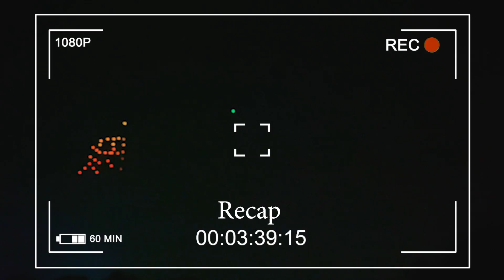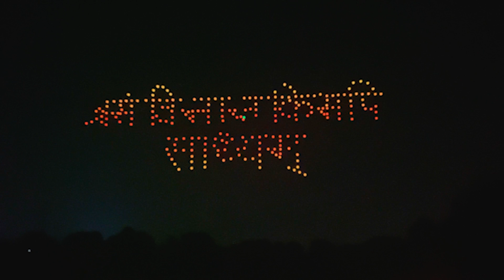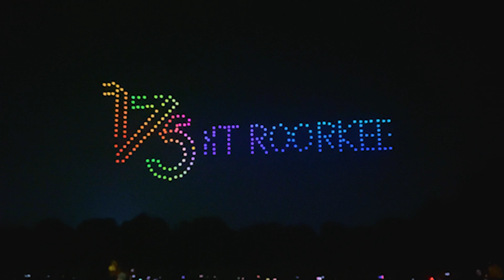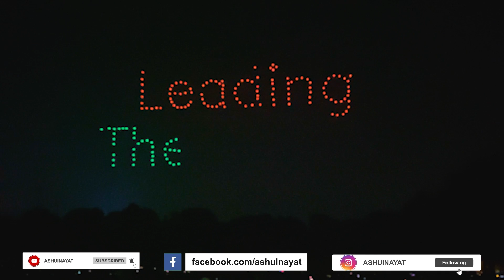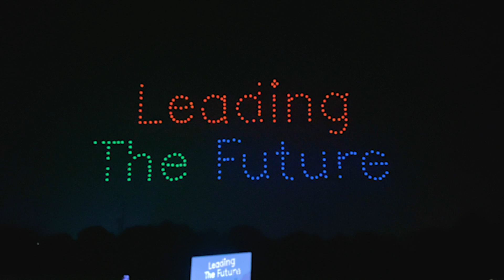जब 250 Drones को एक साथ उड़ाया 😱iit roorkee drone show | 175 years of @IITRoorkeeOfficialChannel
जब रुड़की आईआईटी मे हुआ Drone Show | 175 years of celebration of IIT ROORKEE

Proud to be an Official Media Partner of Event, which is 175 Years Celebration!

Media Team Inayat Production
 Ashu Inayat
Amar jeet
Ritik Ulhaniya
Ashif Ali
Sunil Kumar

Today is a very proud moment for every one of us who is connected with IIT and also for the whole nation because Asia's First Technical University - IIT ROORKEE, has completed its 175 Years of Foundation and still Counting.

Also, want to talk with me personally?
want to know more about my personal life?
Having Any Query?
If YES, then let's get connected on the below-Mentioned Platforms, and text me out there!

@BotLab Dynamics @IIT Delhi

हलिउडको काम गर्ने नेपाली एनिमेशन स्टुडियो | Incessant Rain Studio Visit
Vlog Shoot Karte Huye जब नील गाय रुड़की नहर मे गिरी , देखिए कैसे जान जोखिम मे डालकर बाहर निकाला
Drishyam 2 Day 9 Box Office Collection Prediction | Drishyam 2 Collec